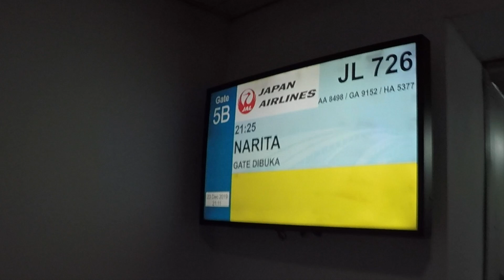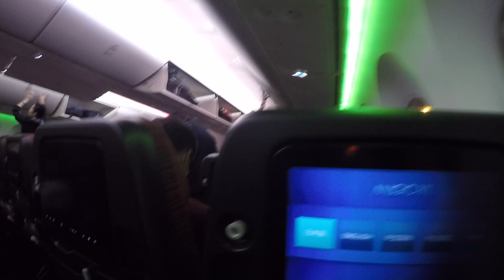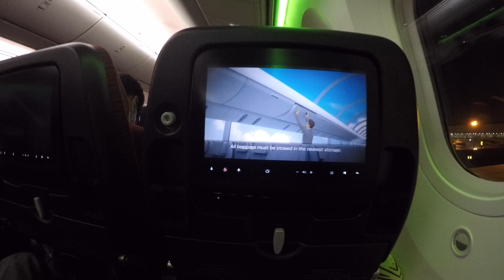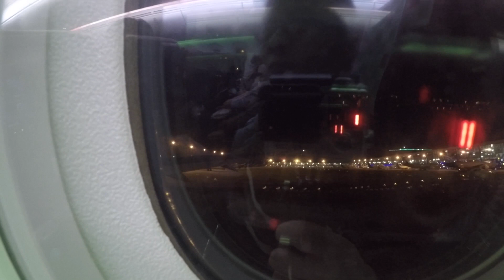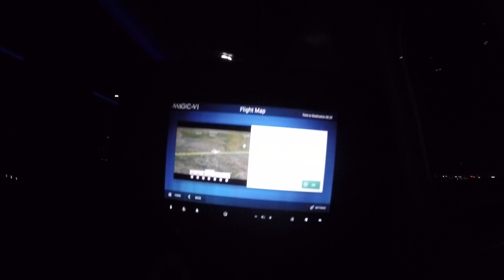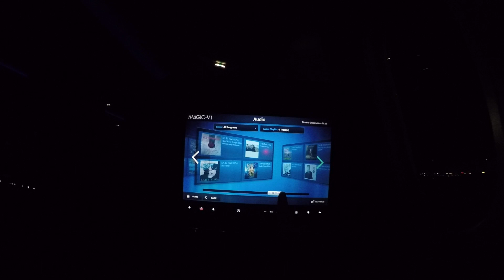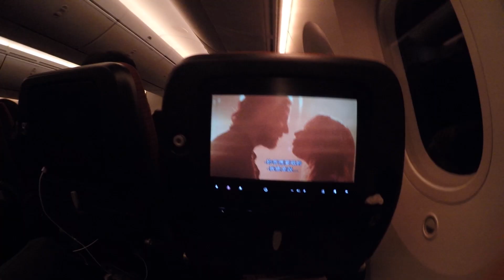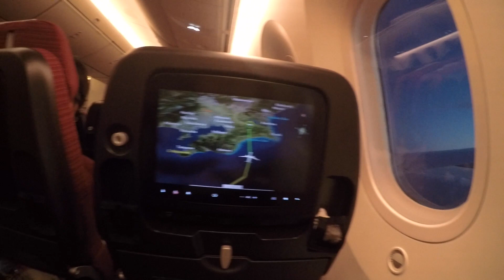Flight Report : Boieng 787 Japan Airlines Flight JL 726 Jakarta - Tokyo Narita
⚠️Notice⚠️ :
This Video Was Taken In 23 December 2019 or Before the Pandemic of the Covid 19 spread.

/Flight Details/
Airlines : Japan Airlines
Aircraft Type: Boieng 787-9
Flight Number: JL 726
Registration: JA871 J